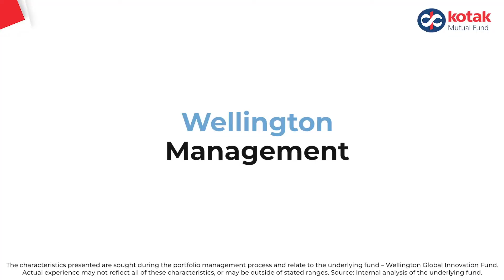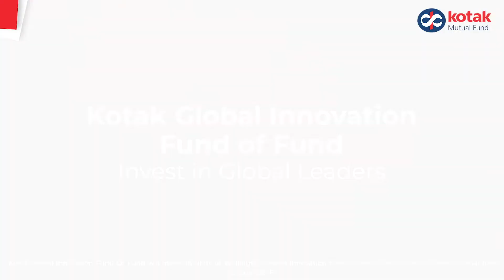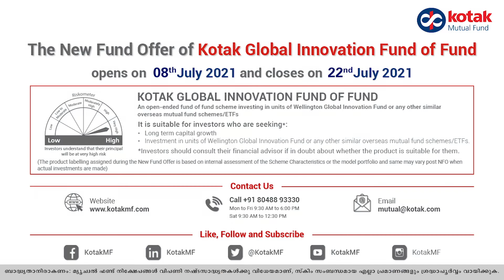Kotak Global Innovation Fund of Fund (Malayalam)